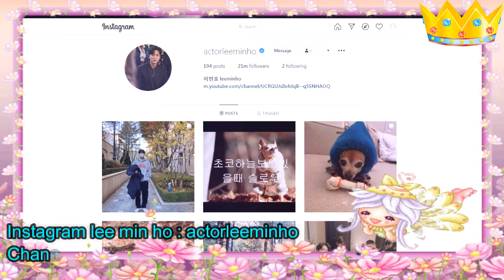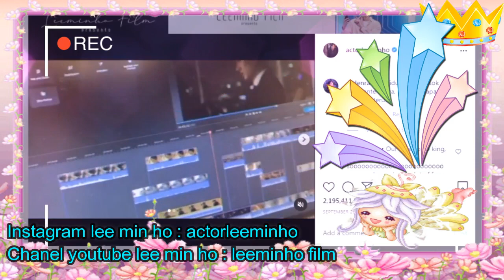(LEE MIN HO) LEE MIN HO UPDATE 2020 / INSTAGRAM LEE MIN HO DAN CHANEL YOUTUBE LEE MIN HO 이민호